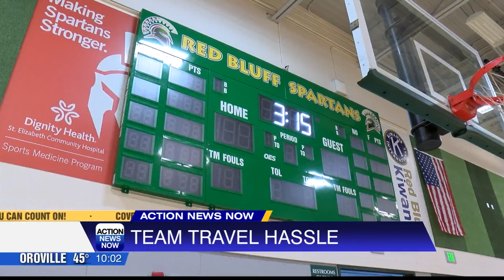Red Bluff Girls Basketball heading to Florida after flight cancellation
The team was originally supposed to leave for Sacramento on Spirit Airlines Dec. 26 for the KSA National Holiday Tournament, but their flight was canceled.